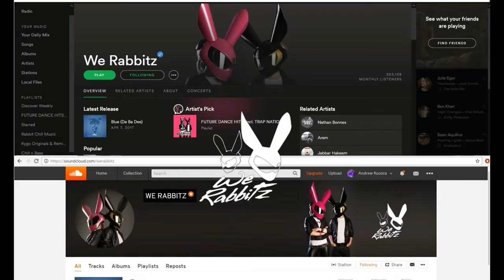FH3 Game of DRIFT 500hp max build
Did not go as planned but it was fun lol